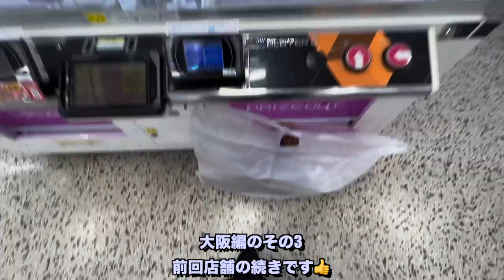【地域調査シリーズNo.2-3大阪みなみ】危険！！相性最悪の台を見極めろ！！